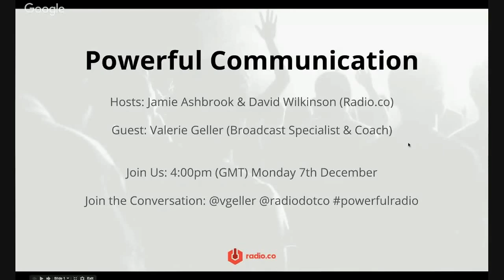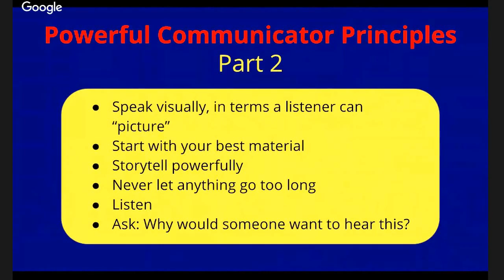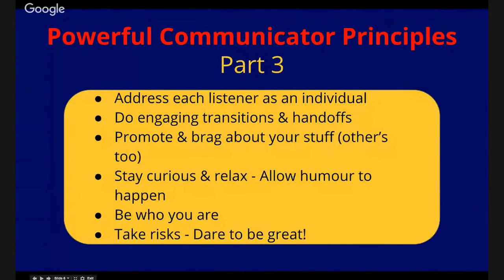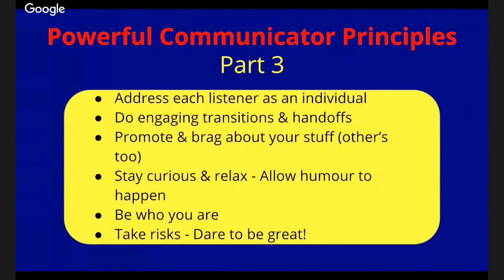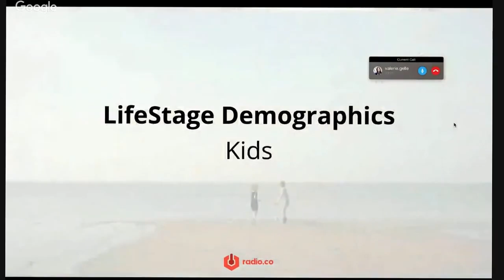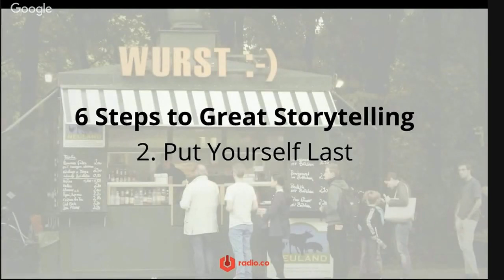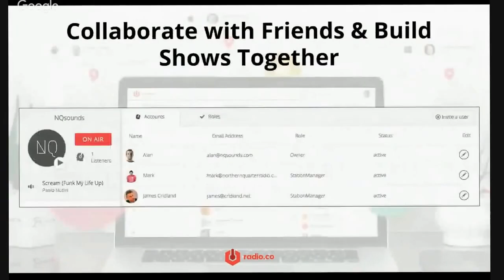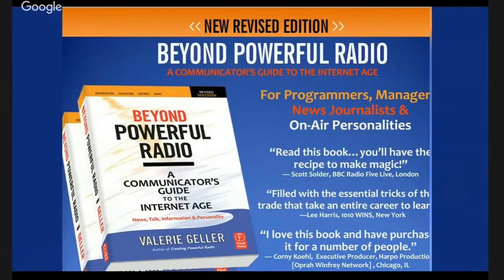Powerful Communication Webinar with Valerie Geller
Learn how you can make incredible radio through the power of story telling in this free webinar

Best selling author and radio broadcast specialist and coach Valerie Geller joins us to discuss how you can become a powerful communicator – Valerie has written several books including Beyond Powerful Radio.

How you tell stories matter, especially on an audio only platform like the radio, that's why we're going to teach you how to engage and captivate your listeners!

Forgive the quality of the audio!